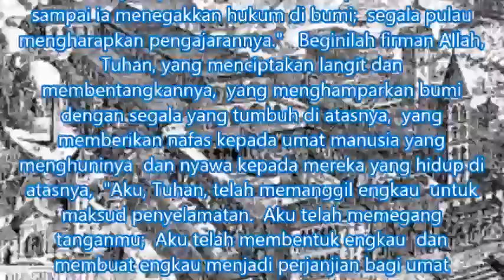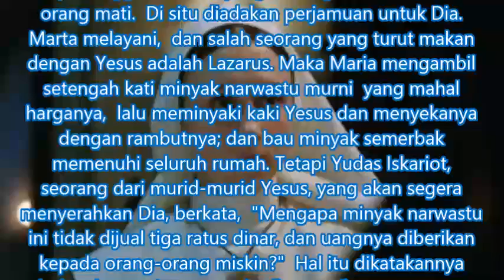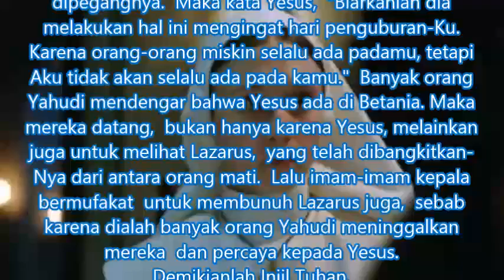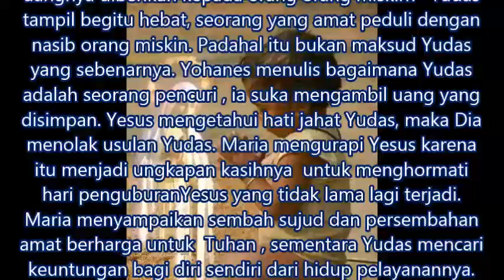Bacaan Dan Renungan Harian Senin 29 Maret 2021 Kalender Liturgi Gereja Katolik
Senin 29 Maret 2021 Kalender Liturgi Gereja Katolik